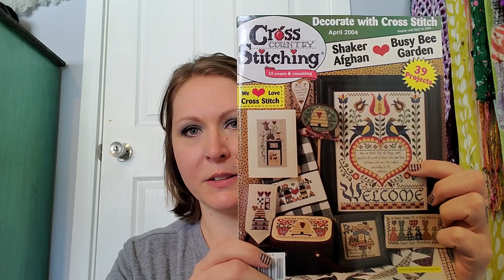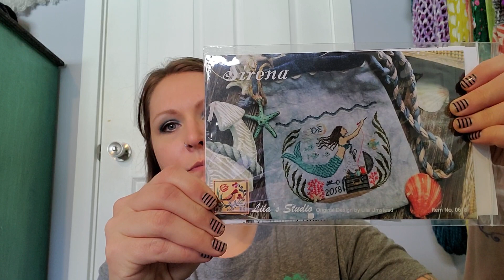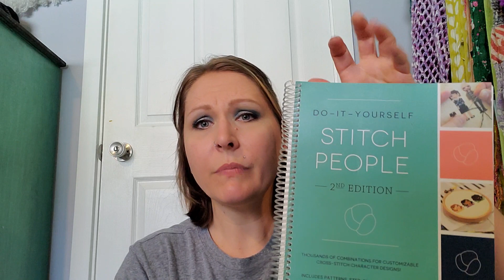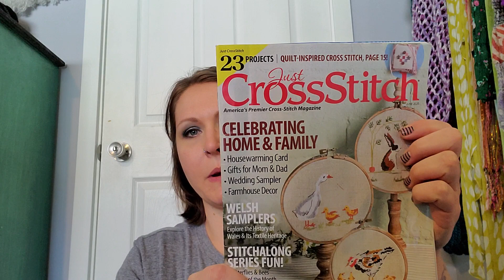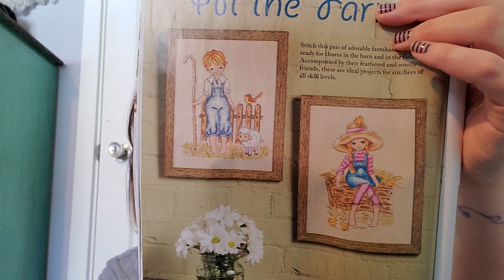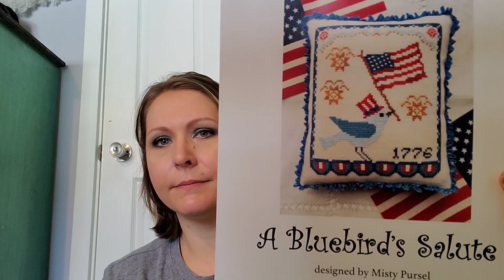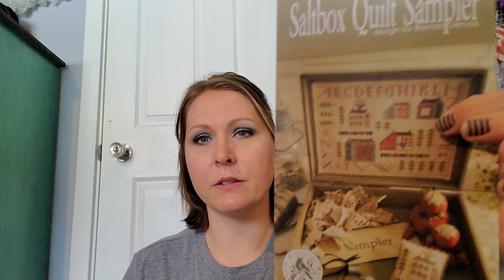Flosstube #13- I guess I'm doing stitch-sania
Hey!! I love this community and getting to know everyone.
**Follow me over on Instagram @brees_stitching_stuff

Thank you for being apart of my cross stitch journey and my life. It means so much that you joined me today!

**peace-love-happiness**

LNS:
Tomorrow's Herilooms

Websites I mention:

Pumpkin Hollow Quilts Etsy-Olivia

Luminous Fiber Arts Etsy-Misty